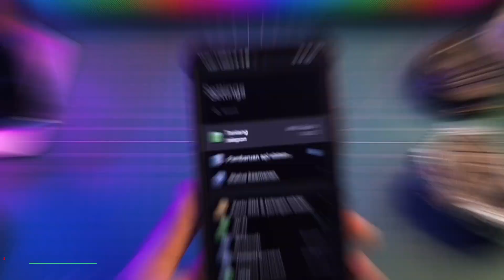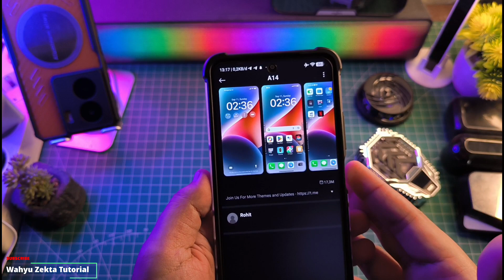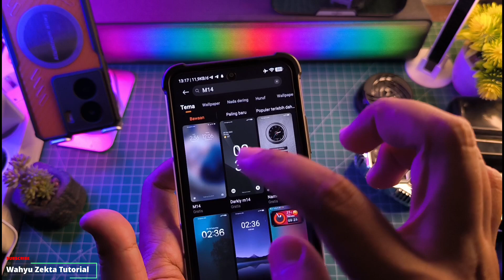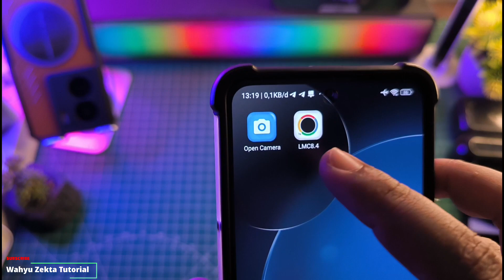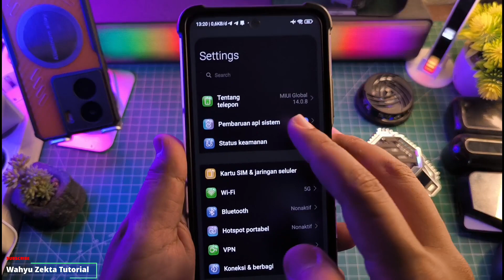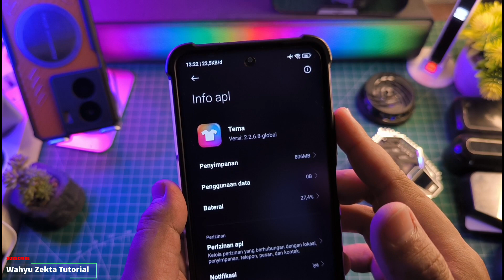Tema Langka nih gaes! Pasti Cepat ngilangnya.. mirip Tema A14 tapi lebih bagus..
Nih yang Lagi Cari Tema Langka nih gaes! Pasti Cepat ngilangnya.. mirip Tema A14 tapi lebih bagus.. Full Tutorial Selengkapnya Yuk Langsung Ke Videonya..

TUTORIAL UNLOCK GPU SETTING TERBARU :
Cara fix tidak bisa aktifkan Debuging usb kemanan :

Produk yang pernah saya pake :
OFFICIAL GRUP WAHYU ZEKTA OFFICIAL